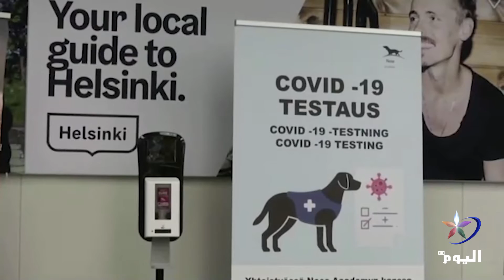في مطار هلسنكي.. الكلاب لاكتشاف المصابين بكورونا